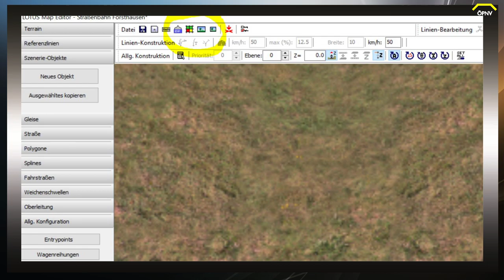ÖPNV News #72 - 2 LOTUS 1.EA 075 Singleplayer - Multiplayer , LOTUS Hamburg & Digibus Mirage uvm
► CPU: Intel Core i5 4690
► Mainboard: ASUSTek H81M-C
► Arbeitsspeicher: 16 GB G.Skill
► Grafikkarte: NVIDIA GTX 1080
► Monitor: U28E590 4K Monitor
► Lenkrad: Logitech G29
► Kopfhörer: Sennheiser TR175
► Mikrofon: Auna MIC